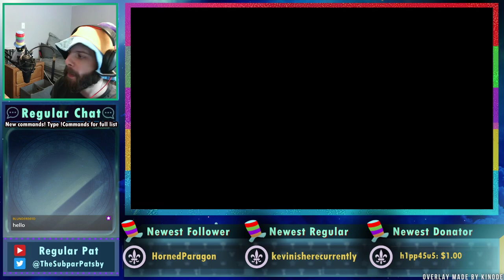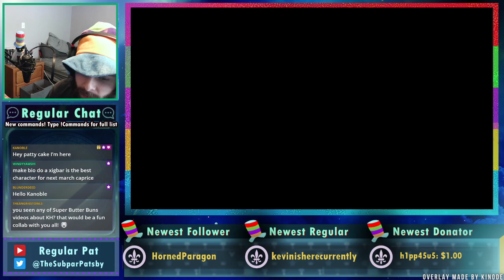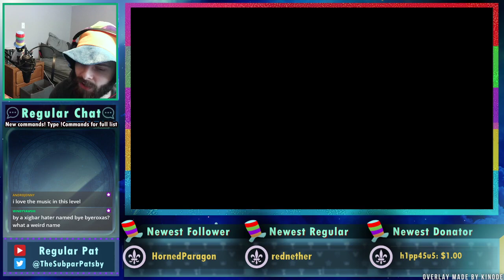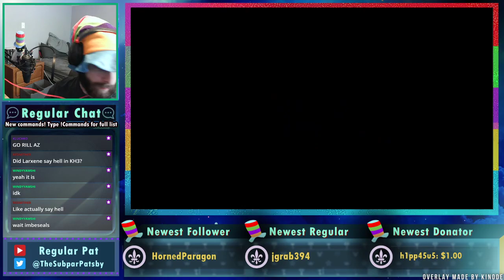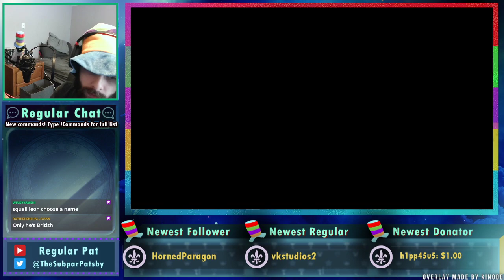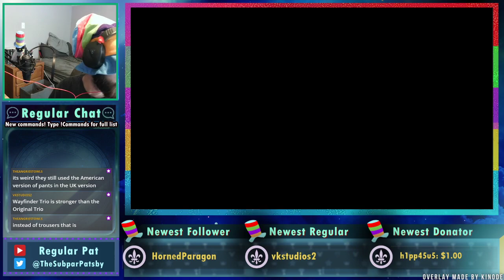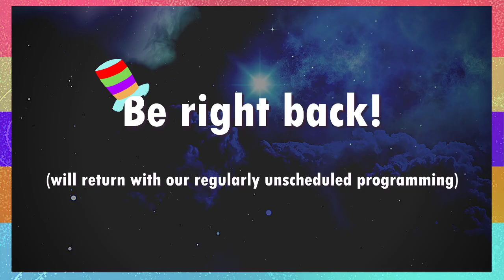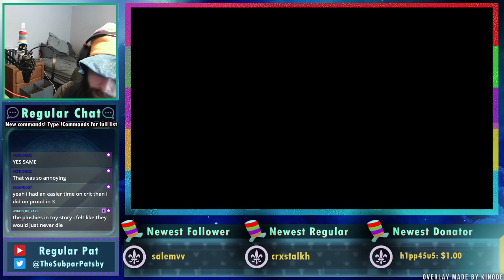Ape Escape 2 - Part 1 - Regular Pat Stream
0:00:00 - Pre-Stream
0:02:55 - Intro Chatting/Opening
0:08:08 - Liberty Island
0:11:33 - Breezy Village
0:15:15 - Port Calm
0:20:49 - Viva Apespania!
0:26:32 - Blue Monkey
0:30:34 - Castle Frightmare
0:36:09 - Vita-Z Factory
0:44:38 - Casino City
0:56:31 - Ninja Hideout
1:05:00 - Yellow Monkey
1:12:44 - Snowball Mountain
1:23:36 - Lookout Valley
1:37:06 - The Blue Baboon
1:43:46 - Pink Monkey
1:50:51 - Gambling/Gotcha Machine
2:19:00 - Enter the Monkey